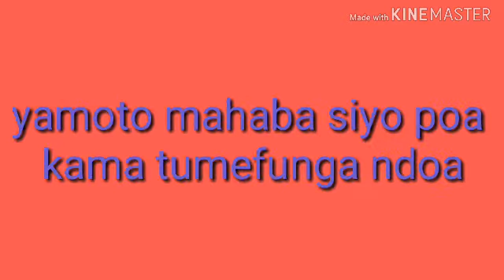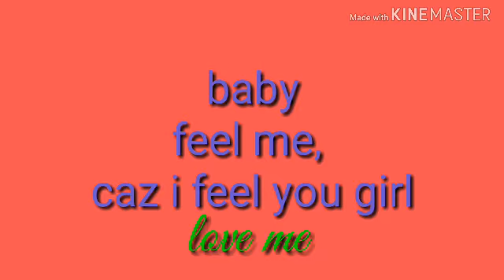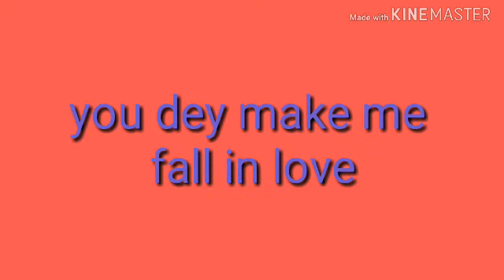CHEED FT MARIO - FOR YOU ( official lyrics).